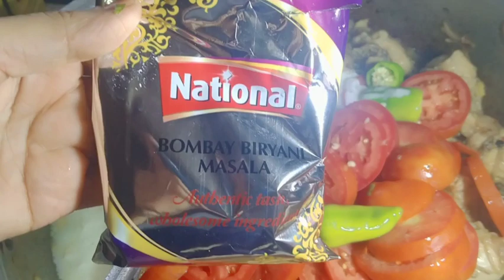Chicken biryani by Tabinda Yasmeen